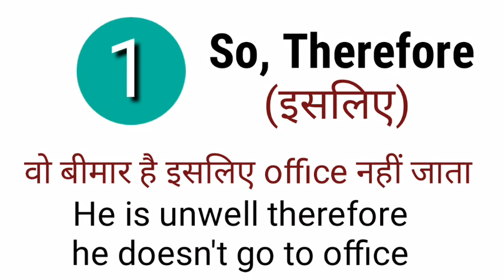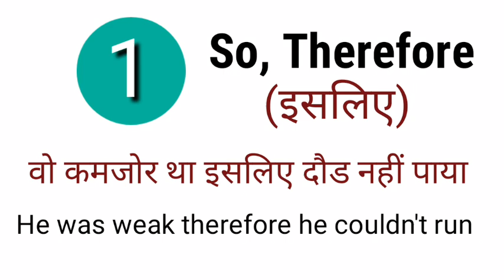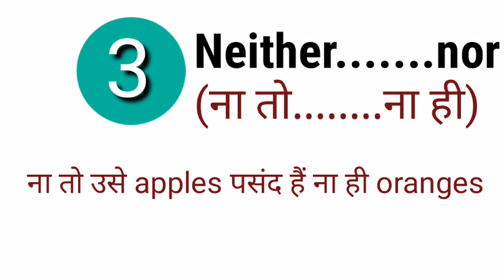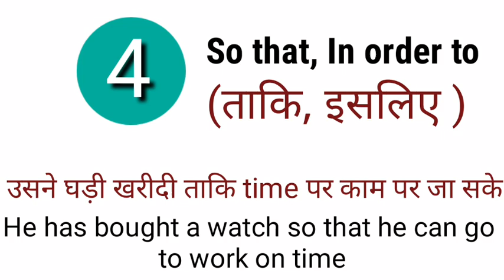Conjunctions in hindi Grammar part 2 So, Therefore, Either, or, Nor Neither